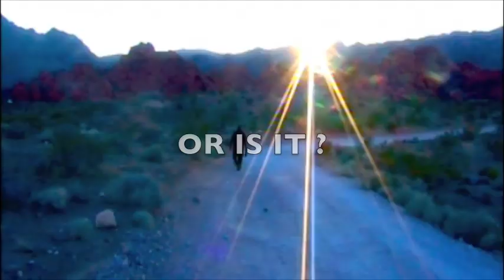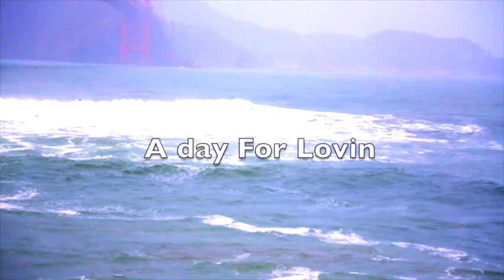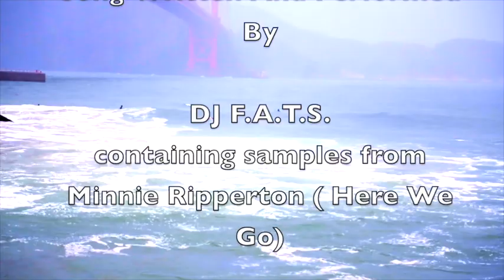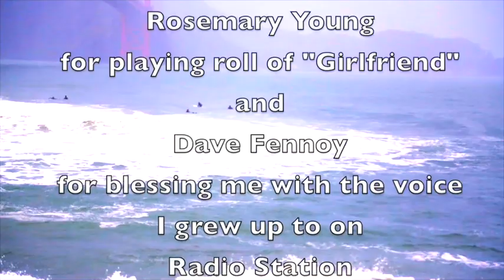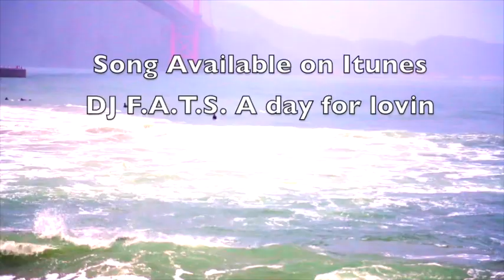A day for lovin - DJ F.A.T.S. Feat Dave Fennoy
A man chooses Spending the day at home with his lady  on a Saturday .Nothing Spectacular just hanging out.The song also features the voice of Voice Actor Dave Fennoy which was a Local Radio DJ in my childhood in the BAY AREA. It also features Rosemary Young Playing the part of my girl .I hope you all like it it is from my album MY ARCHIVE